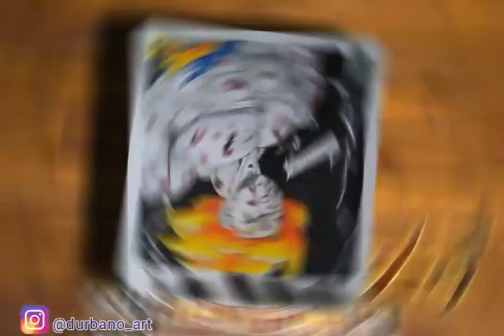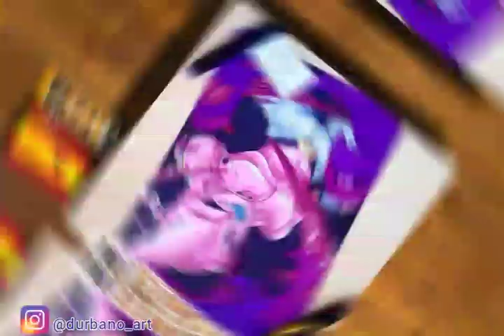Resultados del Gran Concurso de Dibujo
If you would like to support with cash:
Para contribuir con dinero: